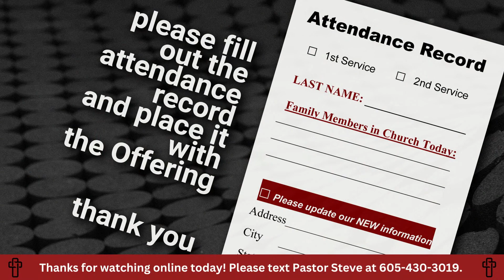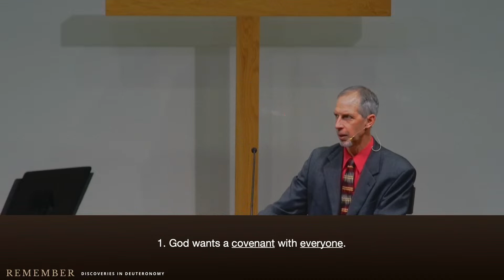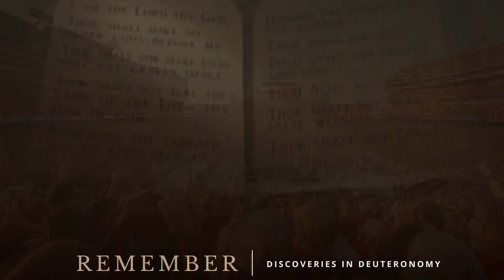FWC Service 9/10/23